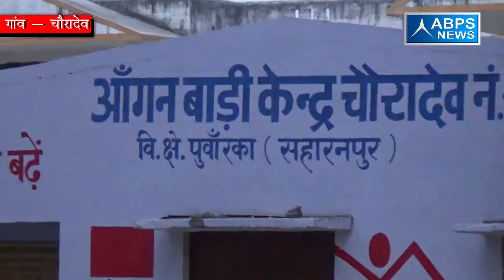ग्राम - चौरादेवस ब्लॉक - पुवॉरका जनपद - सहारनपुर